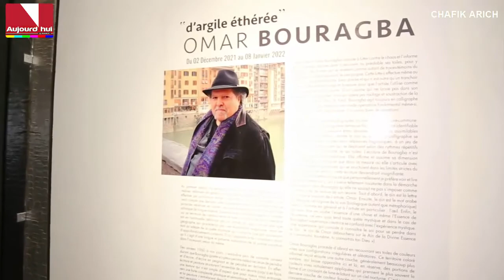Casablanca: Une exposition de l'artiste Omar Bouragba sous le signe "D'argile éthérée"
Une exposition de l'artiste Omar Bouragba a été ouverte, jeudi, à la galerie "So Art Gallery" à Casablanca sous le signe "D'argile éthérée".

L'artiste, connu pour son style distingué alliant photographie et abstraction, a indiqué que l'exposition présente des œuvres réalisées ces deux dernières années juste après l'apparition de l'épidémie du Coronavirus et reflétant certains aspects des souffrances liées aux impacts de ce virus mortel, ainsi que les contraintes imposées à la société.
Reportage Chafik Arich